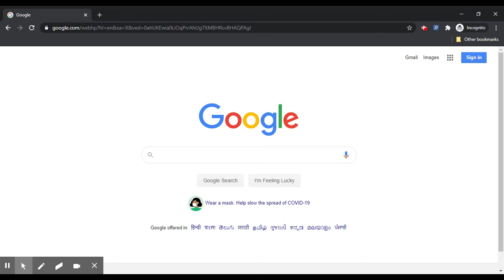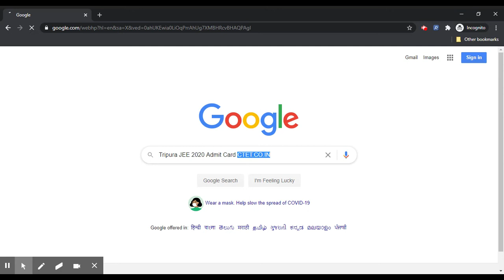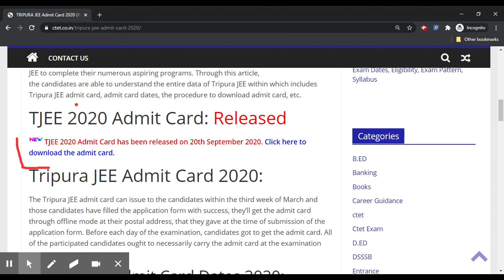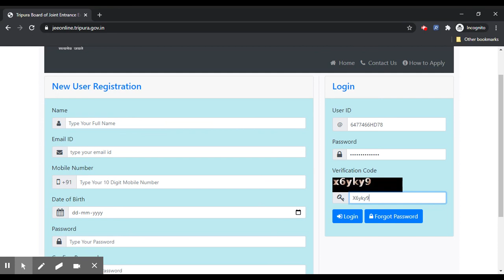Tripura JEE 2020 Admit Card (Released) - Check How To Download TBJEE Hall Ticket By Official Link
TRIPURA JEE Admit Card 2020 has been available on 20th September 2020.